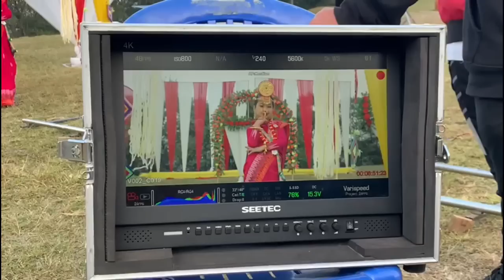Shooting मा, मेरो छोरी को उत्साह देखी थकित क्षण😰| Rashi & Ruksana Limbu | BTS of Bhuisori Dhoge Hai